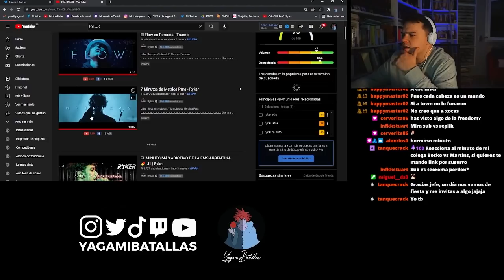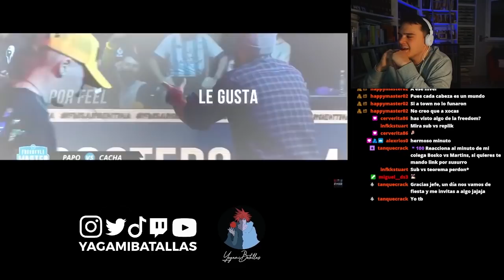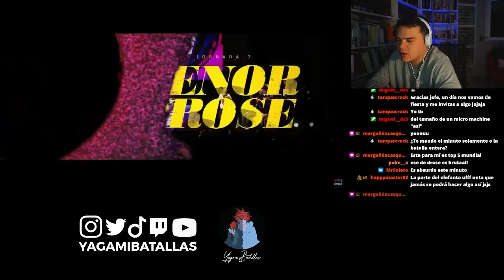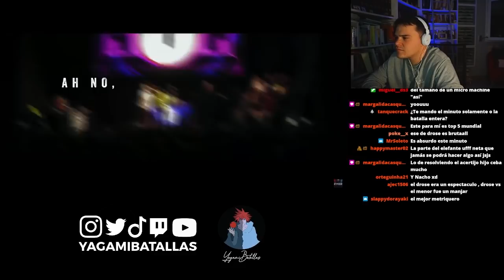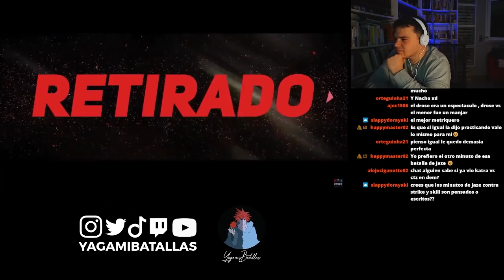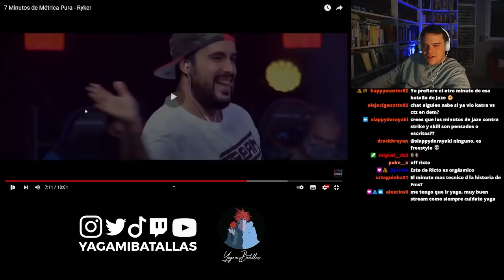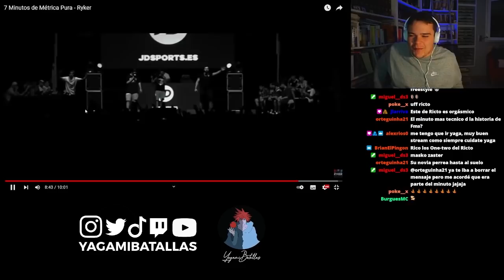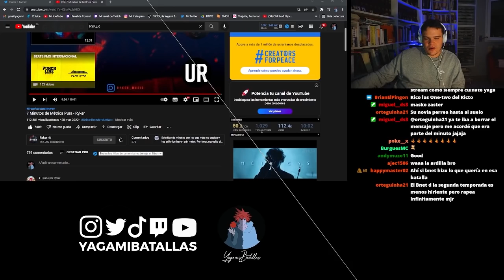¡MÉTRICAS QUE TE VOLARÁN LA CABEZA!🔥II PAPO, JAZE, DROSE, BNET... II